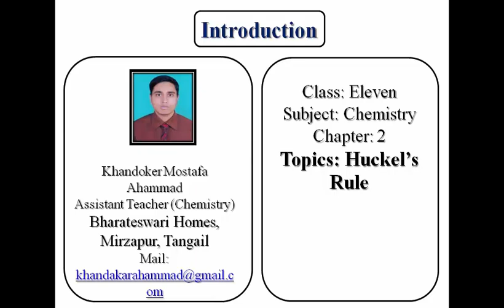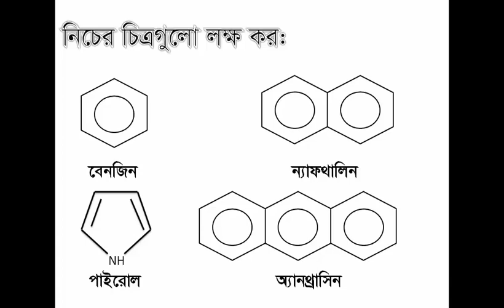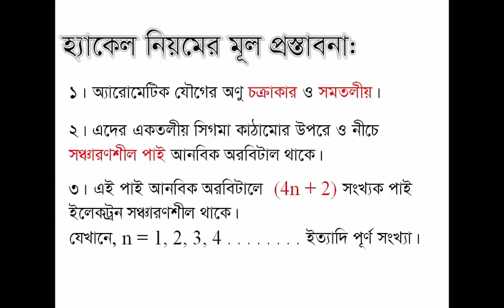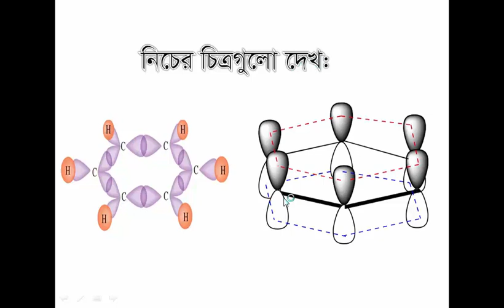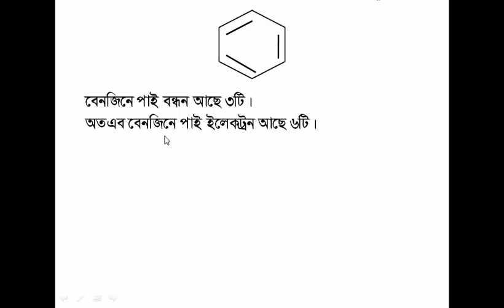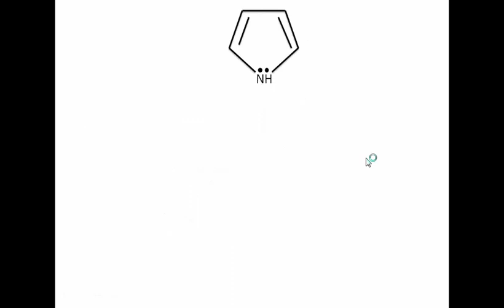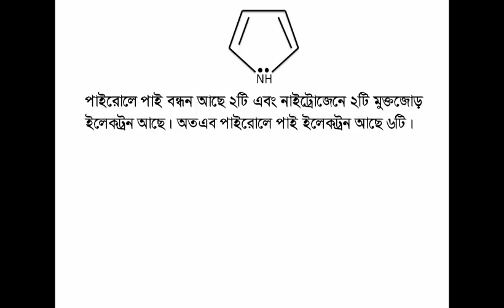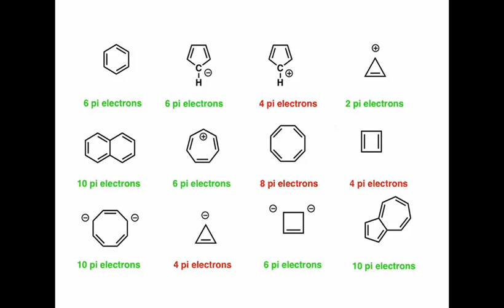Class: 11-12; Chapter: 2; Topic: Huckel's Rule; Chemistry